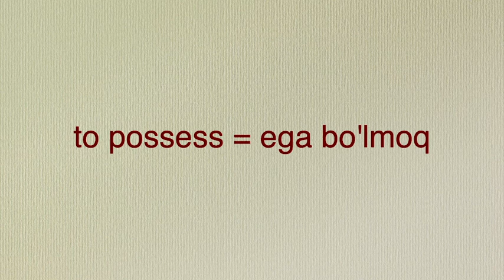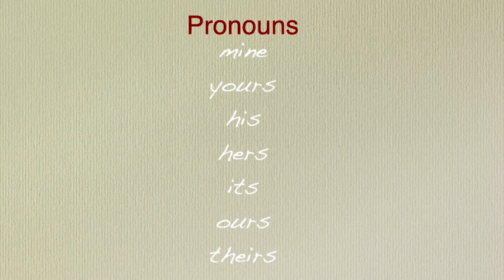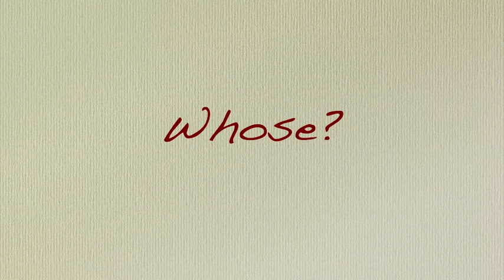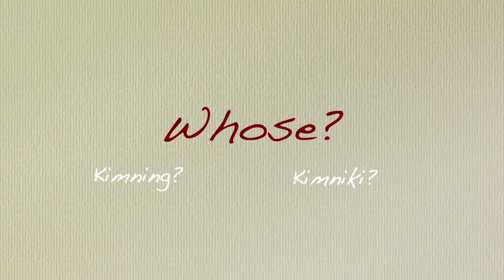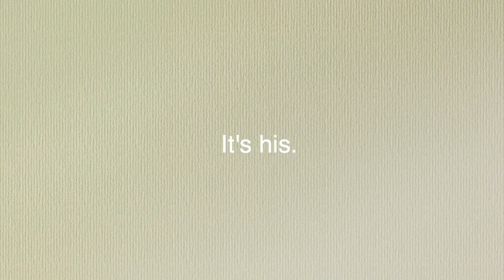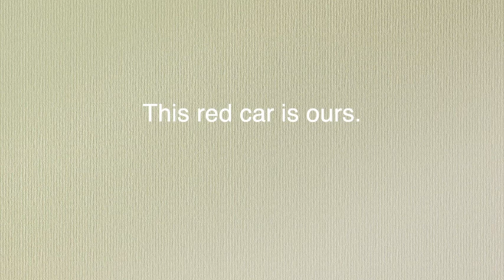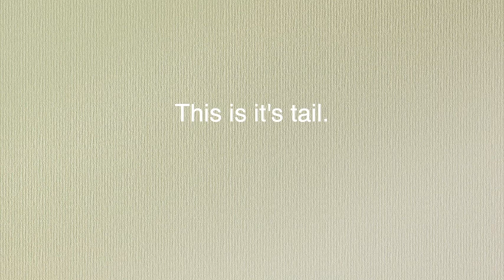"O'ta iqtidorlilar" uchun Ingliz tili 0'dan😋 | 9-DARS: Egalik sifatlari va egalik olmoshlari